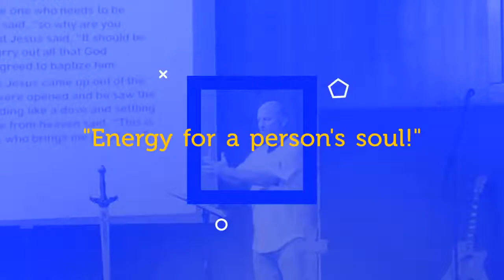BOOK ME: Motivational Speaker / Mobilizer Rich "Trigger" Bontrager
Learn, grow, be challenged, and equipped as a more impactful mobilizer in Life, Leadership and Public Speaking.  Allow me to share life lessons, tips, and tricks from my 25 years as a visionary leader, broadcaster, Pastor, and motivational speaker.
Learn from my leadership coaching how to defy odds in tough situations, such as liver transplants, leadership challenges, and effective communication that produces results.

FOLLOW TRIGGER.